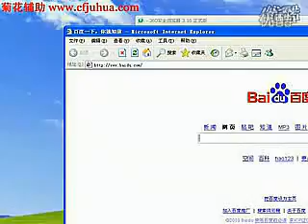【P猪大侠作品精选03】【CF】雷！惊现穿越火线国服盖世神挂！